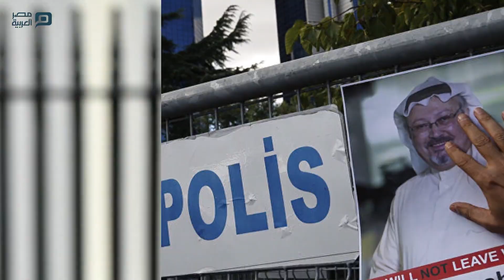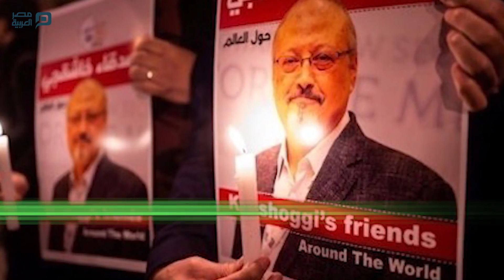مصر العربية | تحذير شديد من واشنطن الى السعودية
دعا وزير الخارجية الأمريكي، مايك بومبيو، السعودية إلى الوفاء بتعهدها، بإجراء تحقيق شامل وواف في ملابسات قتل الصحفي جمال خاشقجي.وقال بومبيو، فى اتصال هاتفي مع ولي العهد السعودي محمد بن سلمان، إن واشنطن ستحاسب كل من تورط في العملية، وإن على السلطات السعودية أن تفعل الأمر نفسه.